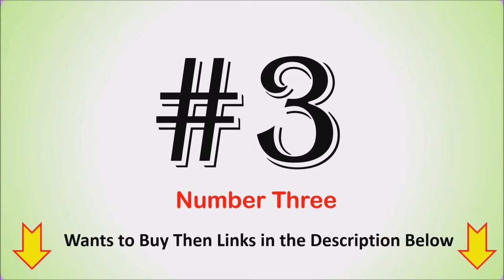Top 6 Best Burr coffee Grinder in India | ELECTRIC COFFEE GRINDER | COFFEE BEAN GRINDER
Top 6 Best Burr coffee Grinder in India | COFFEE BEAN GRINDER - बर्र कॉफी ग्राइंडर

List of Top 6 Best Burr coffee Grinder in India

1. Blue Tokai BARATZA SETTE Burr Grinder

2. Blue Tokai Coffee Roasters Virtuoso+ Grinder

3. Bodum Bistro Electric Burr Coffee Grinder

4. Baratza Encore Conical Burr Coffee Grinder

5. Cuisinart Dbm-8 Automatic Burr Mill

6. Mueller Ultra-Grind Conical Burr Grinder
Other :

You are a coffee Lover and looking for a Best Burr Coffee Grinder Online then here is the list of Top 6 Best Burr Coffee Grinders Online.
What is the best burr coffee grinder for home use?
What is the quietest burr coffee grinder?